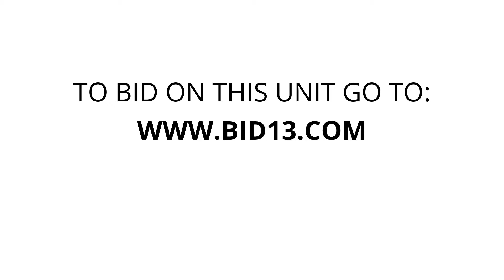Centron Self Storage North York - Unit 158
bags, Cart, wardrobe, printer, contener